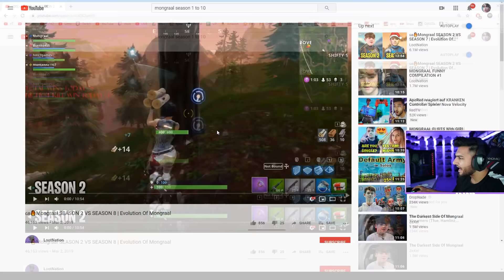ApoRed reagiert auf Mongraal Season 2-8 Entwicklung